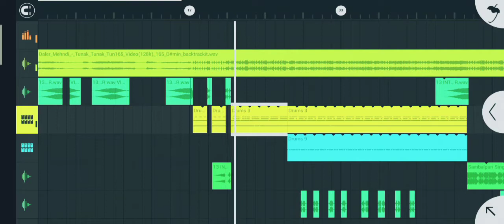Tunk Tunak Panjabi songs dj suraj Upcomming song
Dj suraj up coming song tunk tunk Panjabi song plz saport me